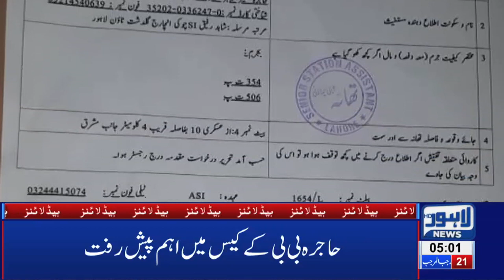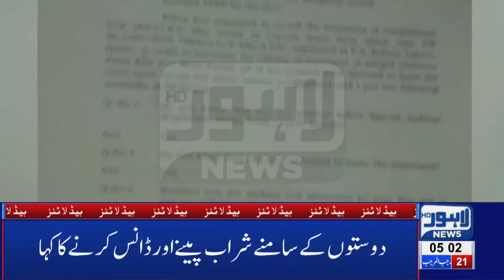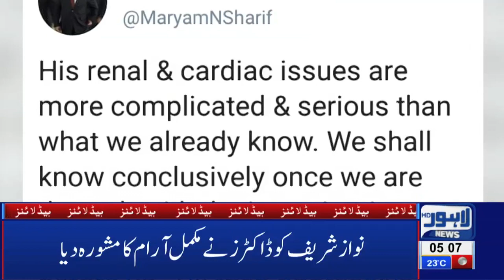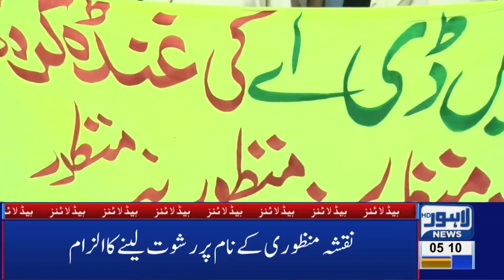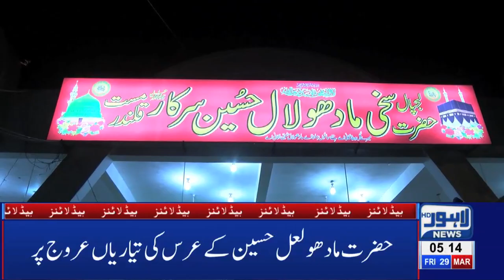05 AM Headlines Lahore News HD – 29th March 2019